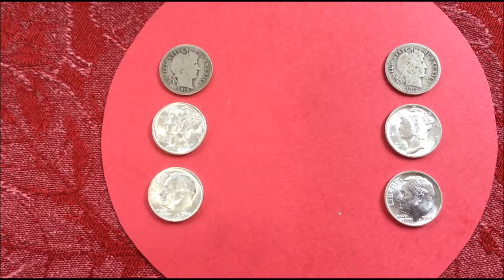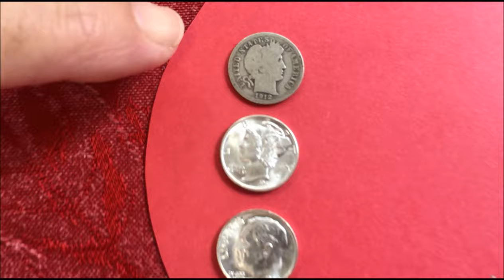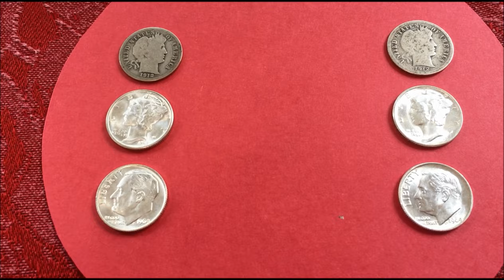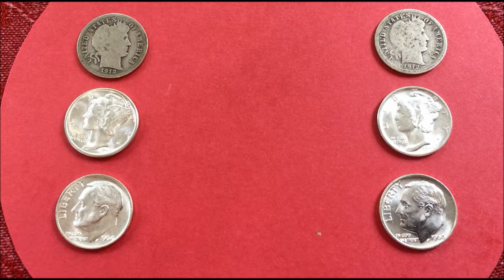FREE SILVER COIN WINNERS!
Here are the winners for the video idea contest.

MORE INFO AND LINKS BELOW HERE.

LINKS TO HELPFUL PRODUCTS:

CHERRYPICKERS GUIDE EDITION 6 VOL 1

CHERRYPICKERS GUIDE VOL 2

2017 RED BOOK FOR COINS

2017 BLUE BOOK FOR COINS

ERROR COINS FROM A TO Z

COLLECTING WORLD COINS,1901-CURRENT

STRIKE IT RICH WITH POCKET CHANGE

COIN MAGAZINE(PRINT + KINDLE)

COIN WORLD:MONTHLY MAGAZINE

SIMPLY GREAT MICROSCOPE:
AmScope SE306R-PZ-P

BEST MAGNIFIERS:

ESCHENBACH 5X MOBILUX LED  MAGNIFIER

ESCHENBACH 10X MOBILUX LED MAGNIFIER

Electrix Desktop magnifier

AMERICAN DIGITAL POCKET SCALE

AMERICAN WEIGHT SCALE CALIBRATION

 METAL DETECTOR :

Garrett AT Gold Waterproof

GREAT FOR STORING YOUR COINS:

VINYL COIN FLIPS

2 X 2 COIN FLIP HOLDERS PENNY/DIME

2X2 COIN FLIP HOLDERS QUARTERS/NICKELS

POCKET PAGES FOR FLIPS

BASIC 3-RING BINDER 1 INCH

HEAVY DUTY BINDER 3 INCH

LINCOLN CENTS FOLDER#1

LINCOLN CENTS FOLDER STARTING 1975

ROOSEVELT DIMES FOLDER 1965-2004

WASHINGTON QUARTER FOLDER 1948-61

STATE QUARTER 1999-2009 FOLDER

SCALES FOR COINS, GOLD & SILVER:

LIGHTHOUSE LIBRA DIGITAL SCALE 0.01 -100 GRAM

DIGIWEIGH DIGITAL SCALE, MEASURES OVER 1000 GRAMS, OVER 40 OUNCES

MINI DIGITAL TROY OUNCE/PENNY WEIGHT SCALE

PRIME SCALE/COUNTING SCALE/MULTIPLE UNITS